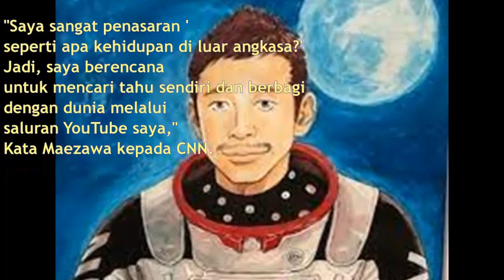Yusaku Maezawa, Miliader Jepang Pergi Ke Bulan dengan Biaya Ratusan Miliar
Pengusaha dan miliarder Jepang Yusaku Maezawa menghabiskan uangnya
sekitar US $ 50 juta-  US $ 60 juta
untuk bisa pergi ke bulan.